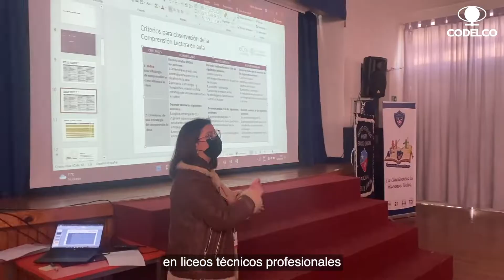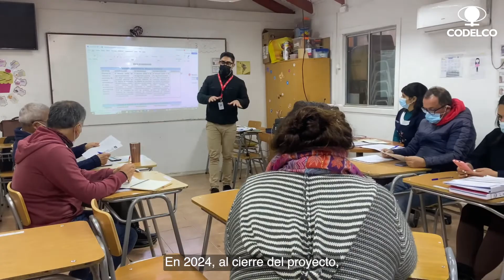Juntos Aprendemos de Local